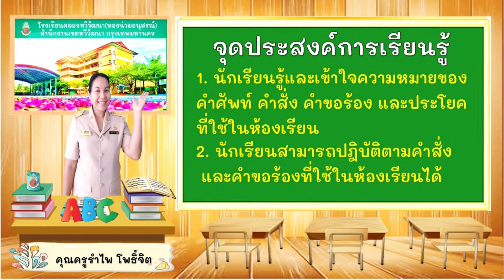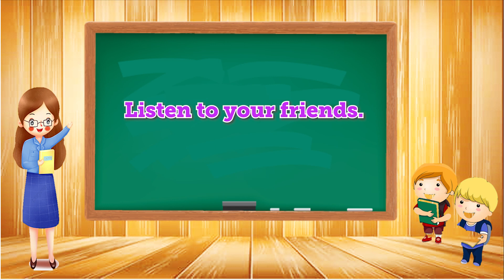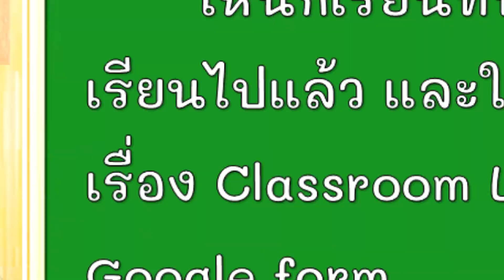English for grade 3: Classroom Language: 15 July 2021